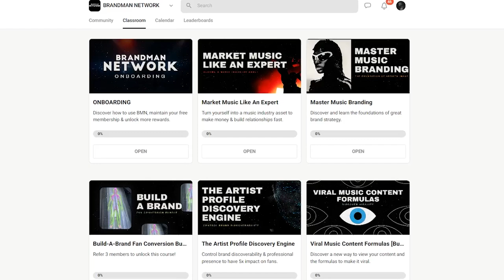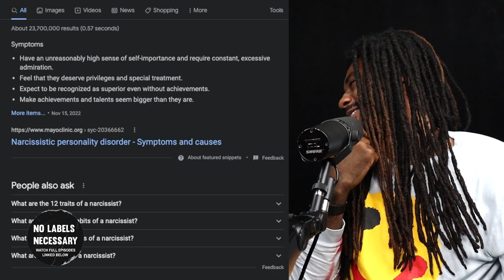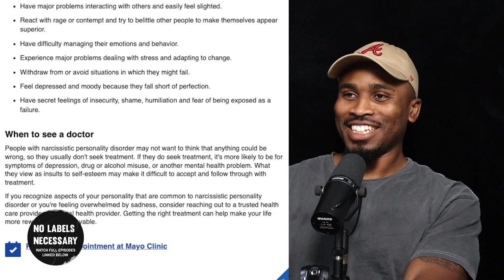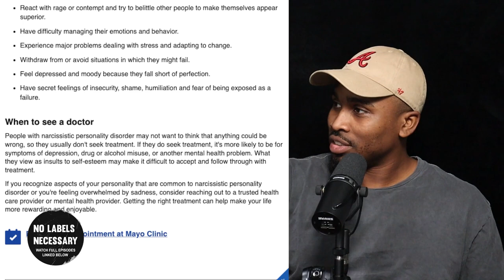Life As An Artist - Do You Have To Be Crazy To Succeed?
How far can an artist go before they get called a Narcissist?